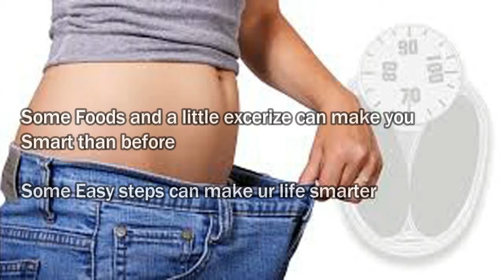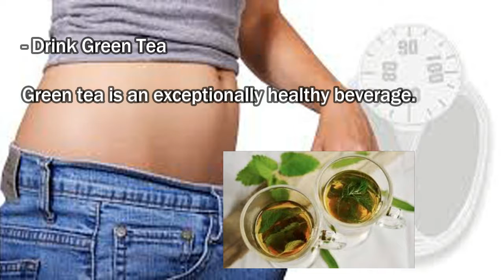how to lose weight - how to burn Fat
Marhaba recipe brings you how to lose fat
how to lose ur weight naturally
all u have to do things consistensly
work out a little and eat ur diet better way
lossing ur weight make ur life easy and healthy
most of the women and men are upset cause of their
too much weight , you can just follow these steps to make
your life easy and fat free
belly fat , face fat , hips fat and other fats on ur body
which really makes u look not so good
lose ur weight now and be smart
lose ur fat faster
Eat Plenty of Soluble Fiber
Avoid Foods That Contain Trans Fats
Don't Drink Too Much Alcohol
Eat a High-Protein Diet
Reduce Your Stress Levels
Don't Eat a Lot of Sugary Foods
-Do Aerobic Exercise (Cardio)
Aerobic exercise (cardio) is an effective way to improve health and burn calories.
-Replace Some of Your Cooking Fats With Coconut Oil
Coconut oil is one of the healthiest fats you can eat.
-Avoid Sugar-Sweetened Beverages
Sugar-sweetened beverages are loaded with liquid fructose, which can make you gain belly fat.
-Eat  Fish Every Week
 fish are incredibly healthy.
-Add Apple Cider Vinegar to Your Diet
Drinking apple cider vinegar has impressive health benefits, including lowering blood sugar levels (63).
Eat Probiotic Foods or Take a Probiotic Supplement
Probiotics are bacteria found in some foods and supplements. They have all sorts of health benefits, including improved gut health and enhanced immune function (68).
Try Intermittent Fasting
Intermittent fasting has recently become very popular for weight loss.
Drink Green Tea
Green tea is an exceptionally healthy beverage.